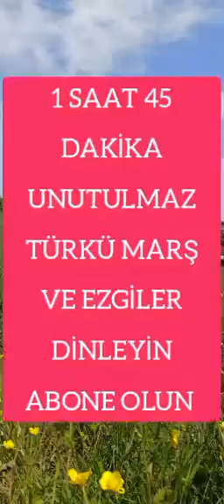UNUTULMAZ TÜRKÜ MARŞ İLAHİLER EZGİLER 1 SAAT 45 DAKİKA DİNLEYİN